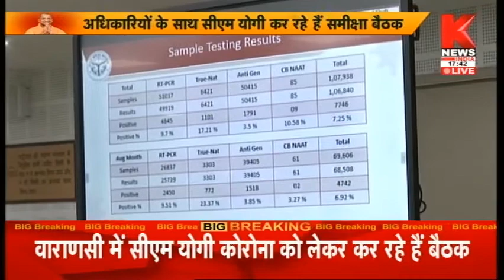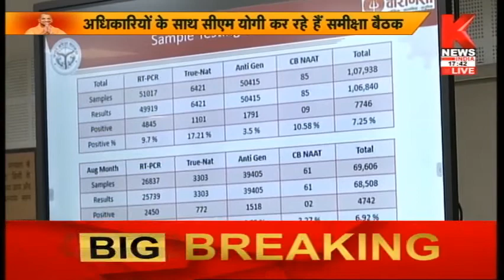कोरोना काल इलाज बदहाल ! || सूबा बोलेगा / Suba Bolega || Knews